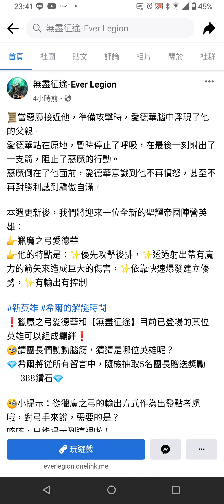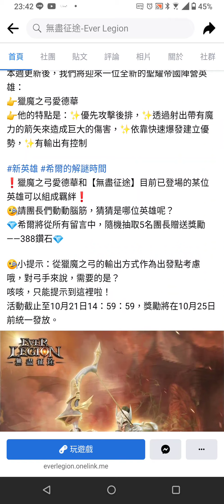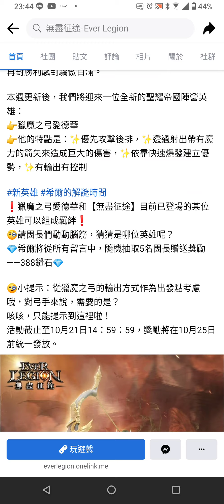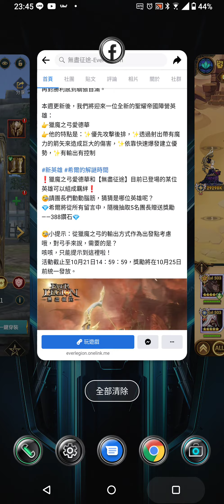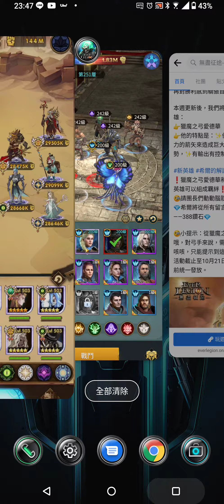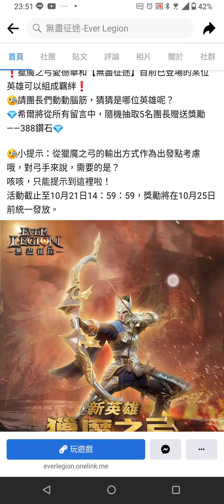無盡征途 新英雄 獵魔之弓 愛德華 聖耀帝國即將迎來高光時刻 劍與遠征經典隊伍弓騎隊來了 直接射爆後排三隻呀【阿天】